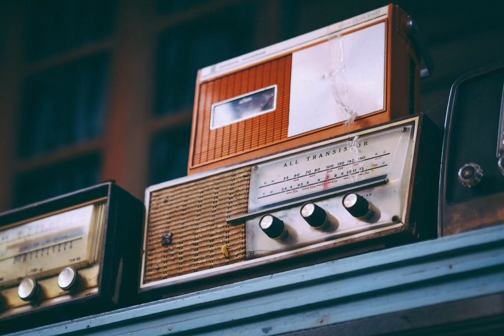My Entrepreneur interview in hellofm 106.4.with Rj Idhazh.Thanks